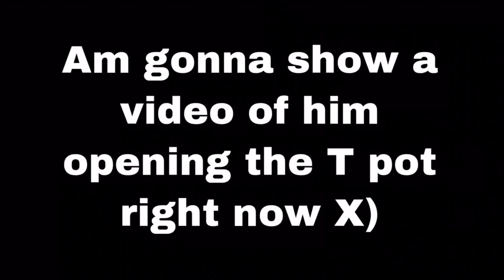NINJAGO SEASON 14 : CLUTCH POWERS AND NADAKHAN RETURN IN SEASON 14 ! )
Let’s make this video hit 50 likes and 500 views ❤️. Hope you enjoy this video about clutch powers and the villan. That we all know !